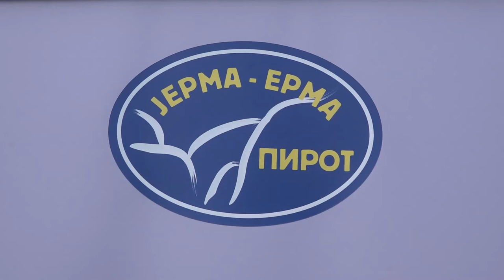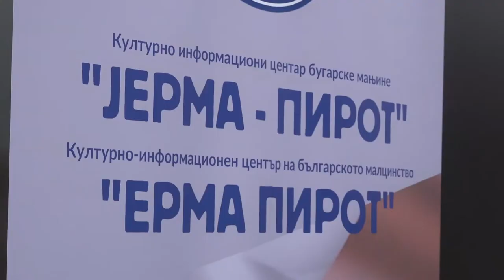JAČANJE KAPACITETA ZA SARADNJU U ZAŠTITI LJUDSKIH I MANJINSKIH PRAVA